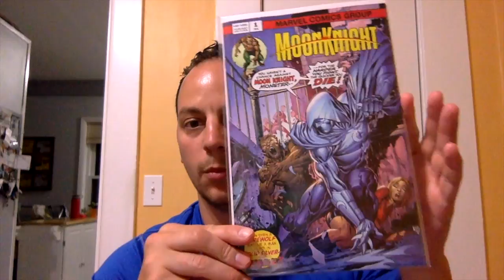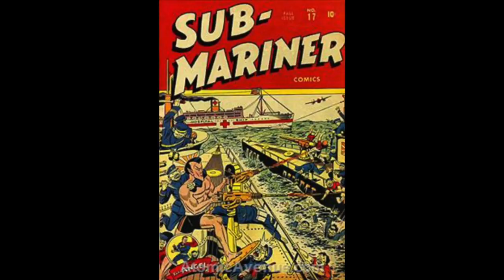TERRIFICON 2021!! MY EXPERIENCE